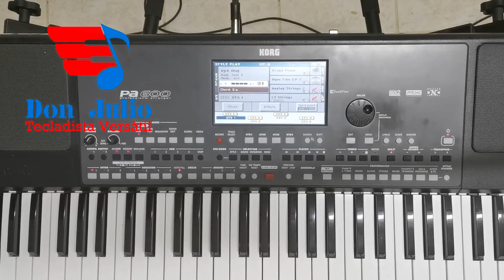Ritmos Korg PA 600 Gratis!! 😱 Gratis!! 😱 (Raymix)🎹🎶 Link de descarga en la Descripción.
Contacto directo Julio Maldonado Estrada